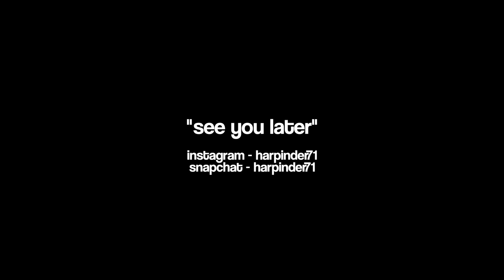VLOG NUMBER 66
Hello Internet..
VLOG 66

If you want to be a part of my vlogs send your video saying, " hii, mera naam hai (your name), main han (your city) toh... "te BAABEO check karo" to

Equipment I use :
Canon Camera
Samsung Phone
Rode Mic
Manfrotto Tripod
Macbook Pro
Samsung External SSD
Lexar SD Card